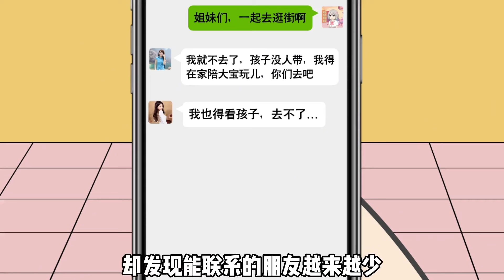【SD動畫】老畢登竟在樓道幫車充電，好心勸告還破口大罵，反手送進去踩縫紉機【暴走王金條】